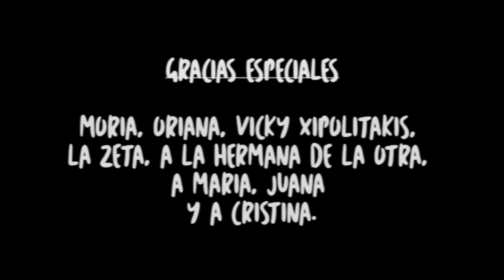5 KRISTA PARA NUESTRA SALVACIÓN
ESO MISMO.